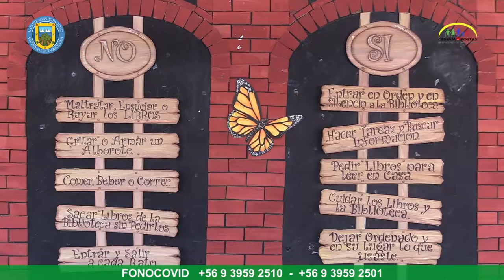POR MEDIO DE CARTAS ALUMNOS DE RASTROJOS AGRADECIERON A PERSONAL DE SALUD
Como una forma de agradecer y de mostrar el aprecio por el gran trabajo desarrollado por el personal de salud durante toda la pandemia generada por el Covid-19, alumnos de la Escuela de Los Rastrojos escribieron cartas reconociendo su labor, las que recibió el jefe del Departamento de Salud Municipal, Maximiliano Castro Ibarra.

En una breve y simbólica ceremonia, Castro recibió estas misivas de manos de cuatro estudiantes, en representación de todos sus compañeros, oportunidad en la que agradeció y valoró este gesto.

Señaló e personero que "ésta es una actividad que hemos recepcionado muy bien, que hemos sentido con un valor tremendo y que nos ayuda a continuar con esta fuerza que nos ha caracterizado durante toda esta pandemia, para continuar trabajando en pro de la comunidad”.

Por su parte, la trabajadora social del establecimiento, Marcela Menares, explicó que esta iniciativa surgió en el contexto del Mes de la Solidaridad, que se celebra en agosto, como parte del Plan de Convivencia del establecimiento, ocasión en que los alumnos quisieron reconocer a los funcionarios de salud, ya que algunos de ellos vivieron de cerca esta enfermedad y pudieron, gracias a esto, canalizar sus emociones sobre esta experiencia.

Finalmente, la sicóloga Loreto Contreras, destacó la motivación que se produjo en los niños y en sus familias y la gran repercusión que se generó en la comunidad educativa respecto de esta actividad que fue propuesta a los alumnos por ella y por su dupla, la trabajadora social.